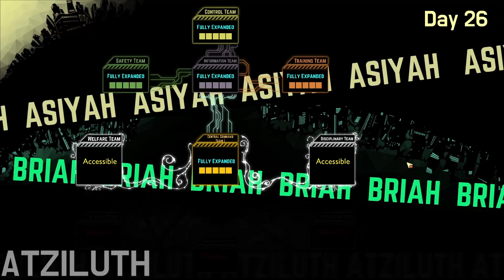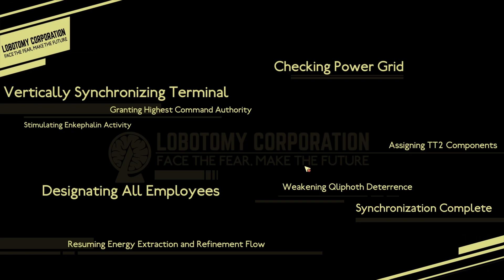TAMING THE BEASTS! - (Ep9) Lobotomy Corporation 2023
Scp-like Management Game

With a Story

And even Monster Lore in the form of logs.

I'd Definitely Recommend!